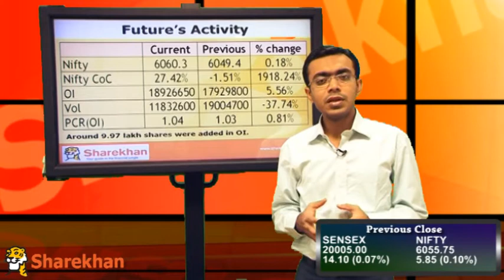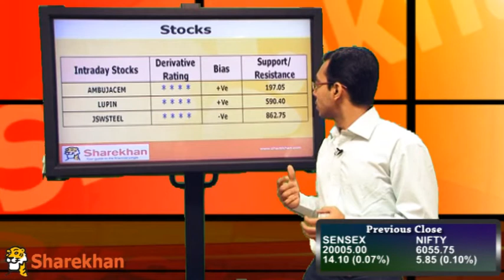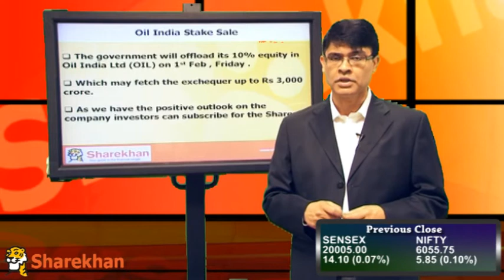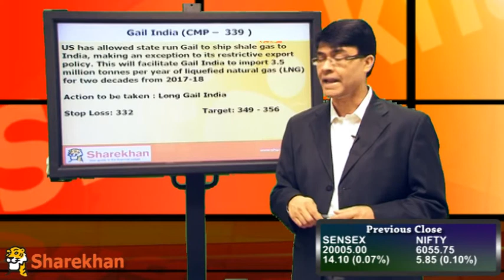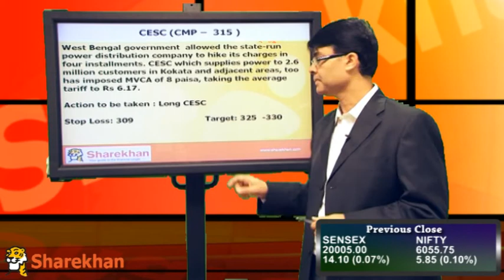Pre-Market View - January 31, 2013